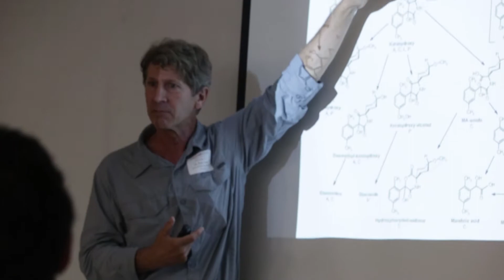Fresno State Grape Day - July 2018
Fresno State Viticulture and Enology Industry and Faculty and Facility Seminar Tour

Shot & Edited by Nathan Agustin and Eric Zenaido
Graphics by Nathan Agustin